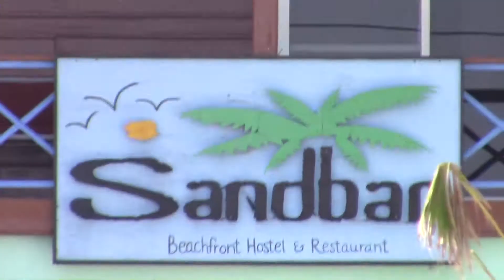ElectionDay in San Pedro Belize